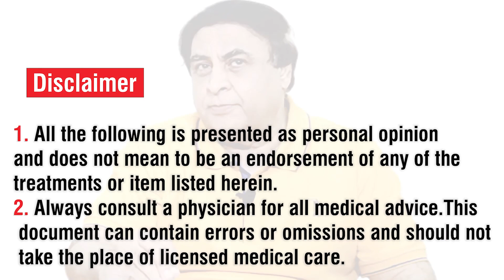Down Syndrome - Causes & Treatment | Symptoms In Urdu | By Dr. Khalid Jamil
In this video, Dr. Khalid Jamil talks about Down syndrome baby.
 ڈاؤن سنڈروم کیا ہے؟
How to Deal with Down syndrome kids. Down syndrome is a genetic disorder caused by the presence of all or part of a third copy of the chromosome.